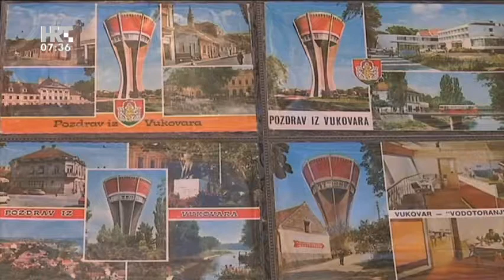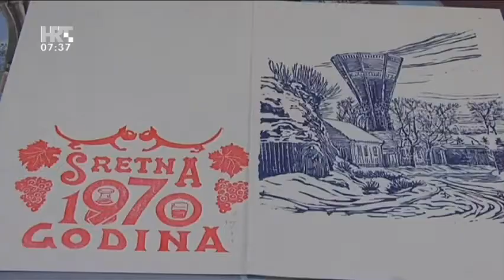Wieża ciśnień w Vukovarze